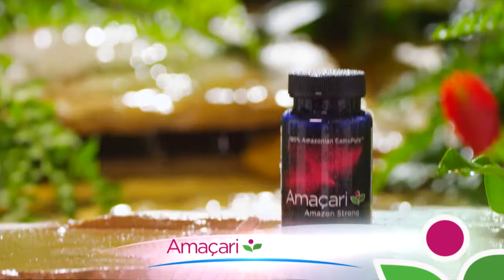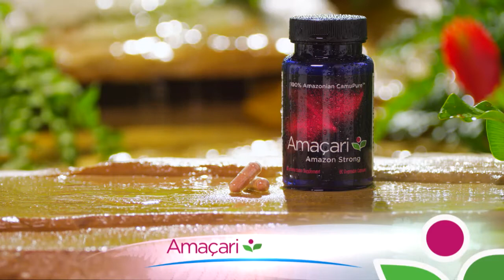Dr DeSilva breaks down the Amino Acids in Camu Camu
Dr. DeSilva goes through the impressive list of naturally occurring Amino Acids in Amaçari's whole fruit Camu Camu powder.